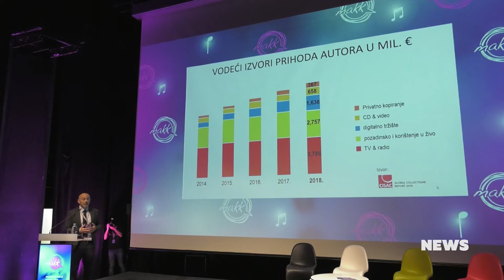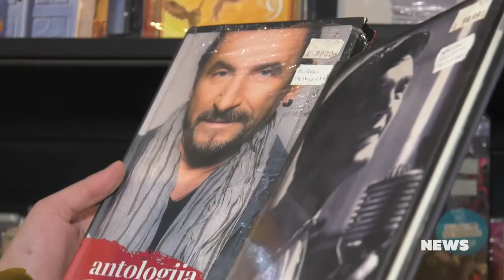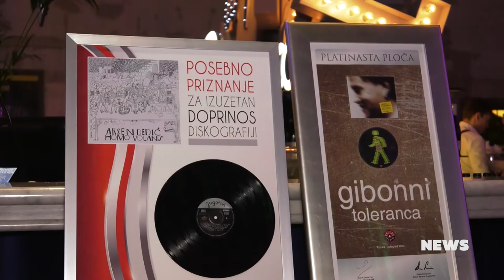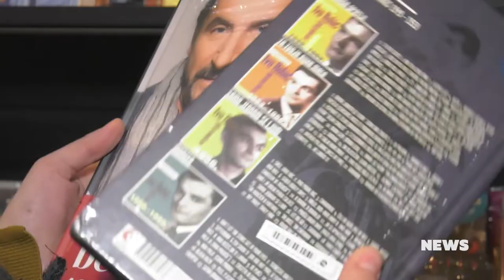CMC NEWS 20.3.2020. - ZAMP i Koronavirus, Mia, Josipa Lisac, Petko, Premijera: Dusty Hats, Gea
1. Premijera spota Što ti hrabri lice? - izvode Dusty Hats
2.  Život u doba korone – HDS ZAMP osigurao redovnu isplatu autorskih honorara u travnju
3."Život nije siv" poručila je Mia Dimšić prvog dana proljeća 2017. godine
4. Zlatnu ružu prošle godine odnijela Josipa Lisac
5. Dalibor Petko pripremio najbolje trenutke iz svojih emisija
6. Premijera spota Kiša – izvodi Gea